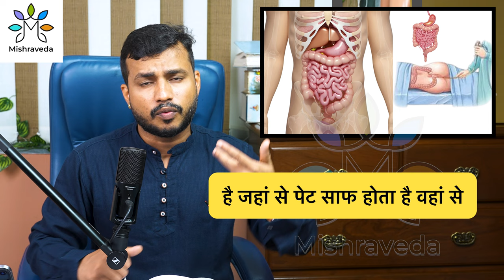मन की चंचलता और वात का पागलपन ठीक करे mishraveda|| Brain 🧠 Disorder & Vata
In this video, we'll be discussing Brain 🧠 Disorder & Vata. Brain 🧠 Disorder & Vata is a condition that causes various problems with the brain and nervous system. We'll be discussing the symptoms, causes, and treatments for Brain 🧠 Disorder & Vata.

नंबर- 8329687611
समय ११-६ बजे।(हर मंगलवार से रविवार तक)
धन्यवाद

Clinic Address-
C-17,18,
2nd floor,
Mumbai-400 014

Tuesday -Sunday
Time-10am-6pm.